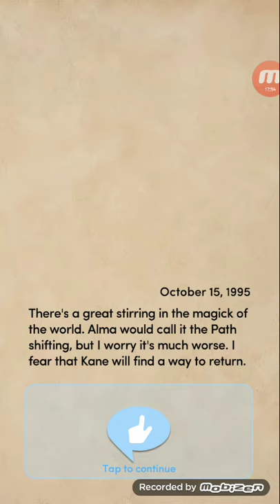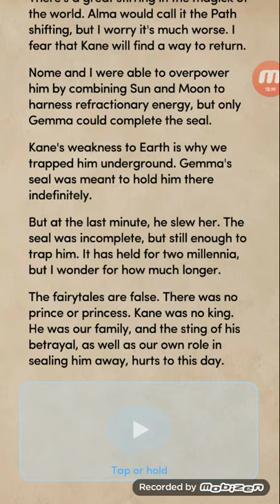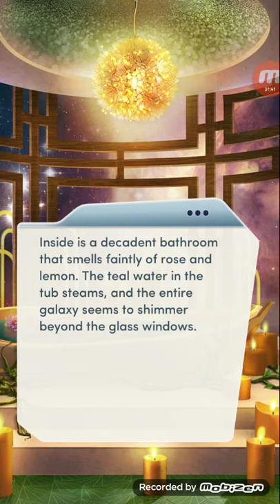Choices: The Elementalist, Book 2 Chapter 15 (Beckett's Route)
Choices: The Elementalist, Book 2 (Beckett's Route)

THE ELEMENTALISTS: BOOK 2 - You're back at Penderghast for another magickal year! But what will the winds of change bring?

amazon appstore ▪